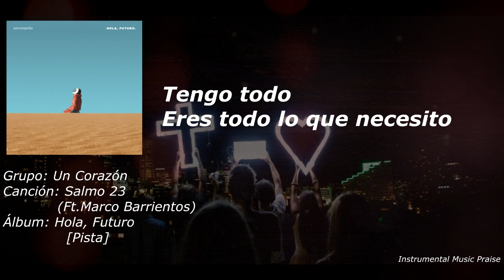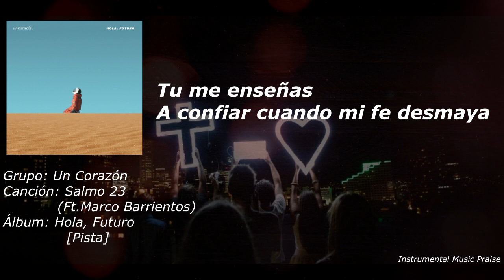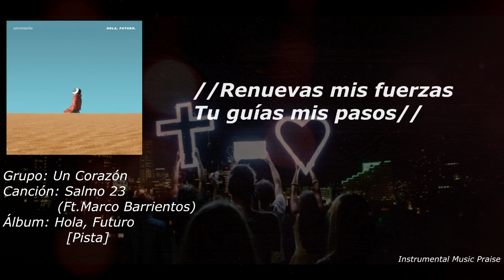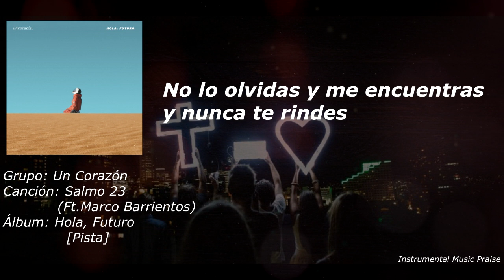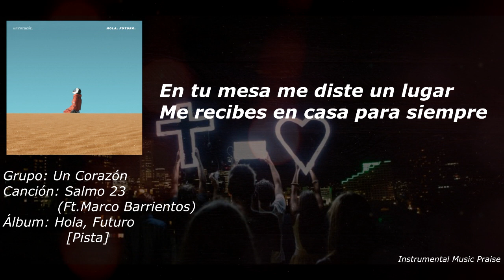Un Corazón - Salmo 23 (Ft.Marco Barrientos) [Pista & Letra]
Descarga la Pista